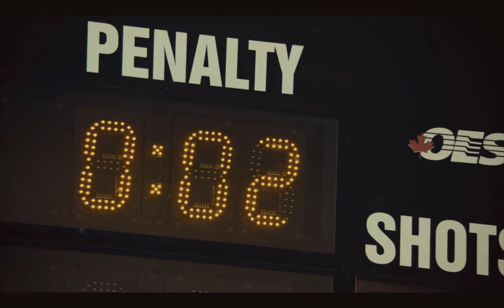Goon Trailer Recut